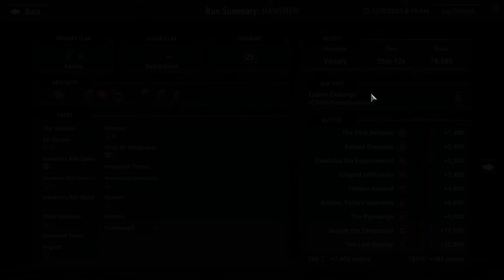Cursed Seeds: Gorgone Out of Control | Monster Train: The Last Divinity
Covenant 25: Awoken / Stygian | Seed: UtilityPeaceDominant
At this point, the puns are going out of control, too.

Cursed Seeds is an ad hoc and educational series where viewers submit the hardest, Covenant 25 challenge seeds that they encounter and I try to navigate them to a victory, featuring complete explanations of every decision.

🕒 Time Stamps
00:00 Introduction
06:37 Rings 1-2
21:14 Rings 3-5
38:00 Rings 6-7
51:08 Seraph
53:28 Divinity
57:05 Run Summary